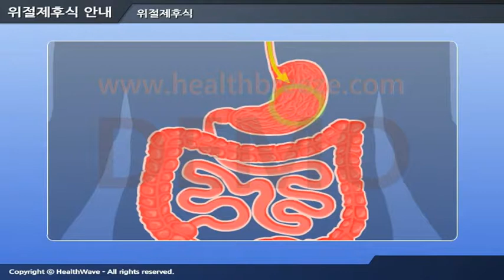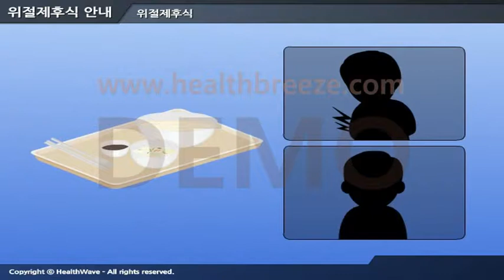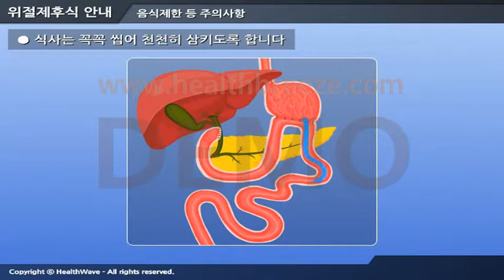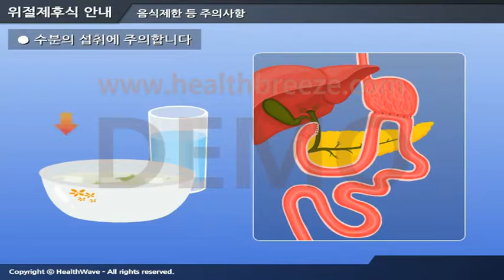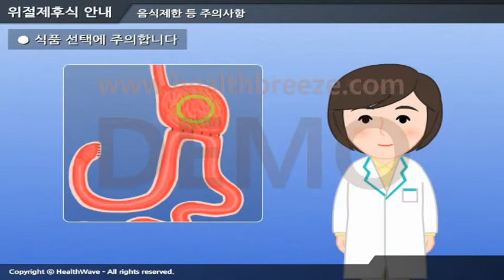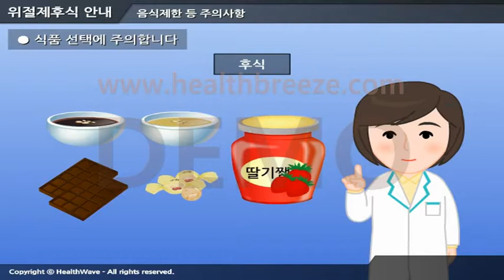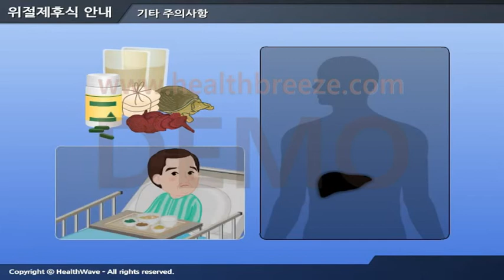[시연용] h0012aako 위절제후식 안내